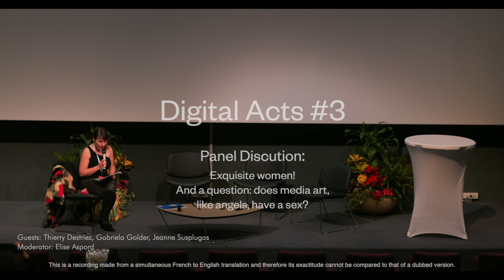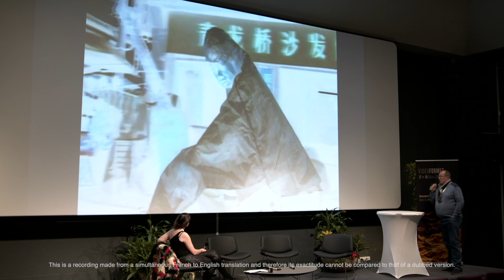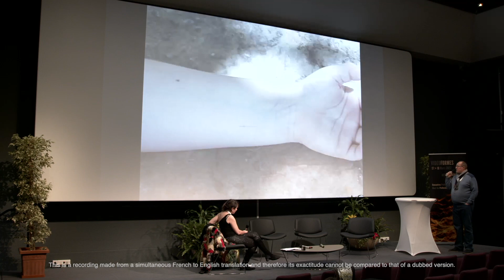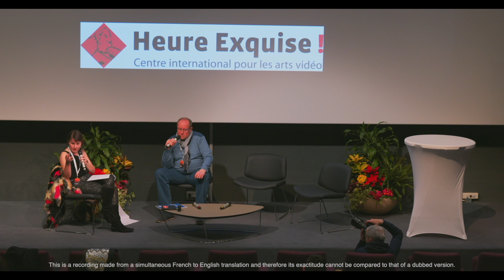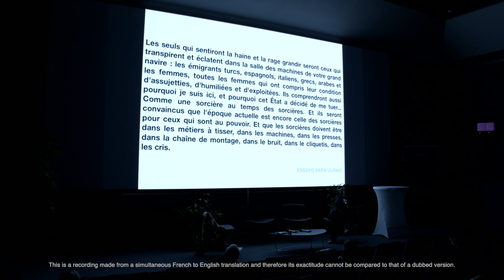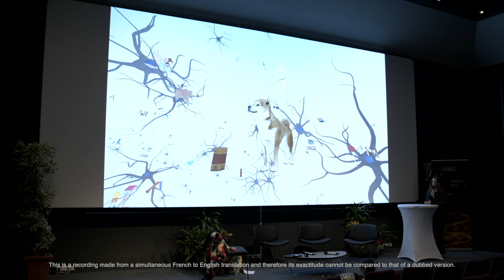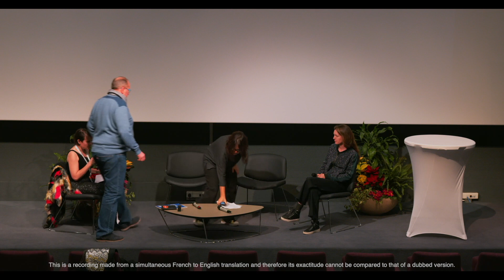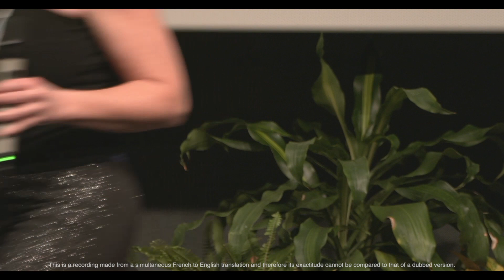Digital Acts #3 - Part. 2 - English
3rd Edition of the Professional Meetings organized within the framework of the Festival VIDEOFORMES 2022, in partnership with the University Culture Service of the University Clermont Auvergne, the Damier, the association Clermont Massif Central 2028, Comme 1 Image and the SCAM.

Sequence dedicated to Thierry Destriez, curator and distributor of Heure Exquise! (International Center for Video Arts, France), Gabriela Golder (artist, Argentina) and Jean Susplugas (artist, France).

FOCUS #2 : Heure Exquise !
Round Table: Exquisite Women! And a question: does media art, like angels, have a sex?